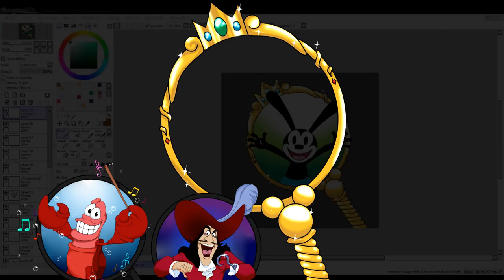LA MÉCHANTE REINE GRIMHILD ZOOM (#44) - Princesse Mag Violette DISNEY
Réseau sociaux :
►Periscope : Les successeurs de disney
Pour nous soutenir :
Nous contactez :
►Skype : LesSuccesseurs

/!\ IMPORTANT /!\